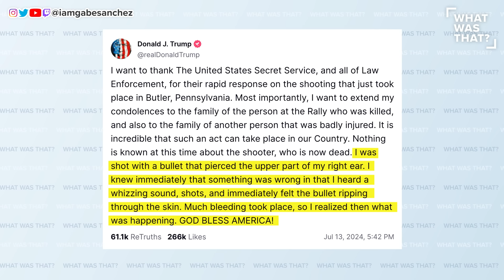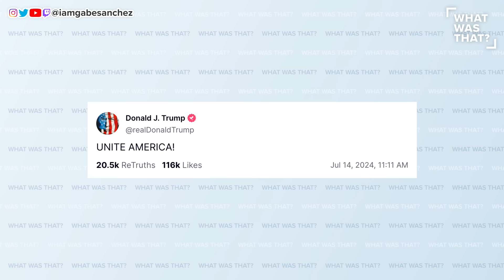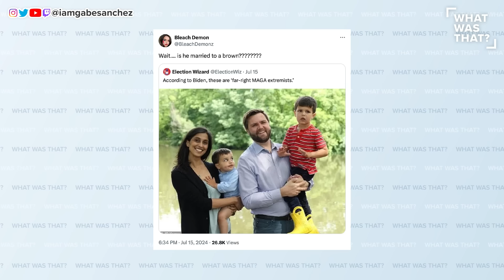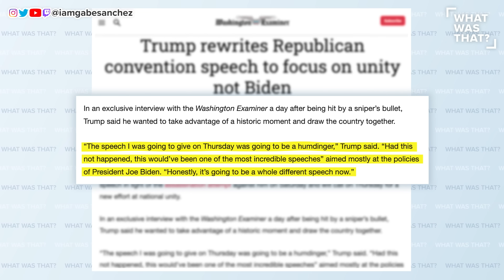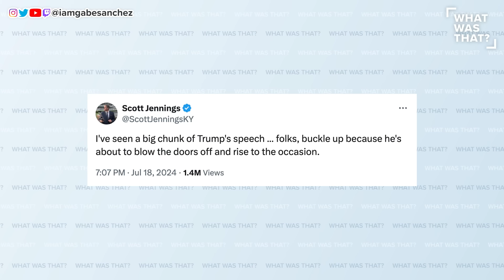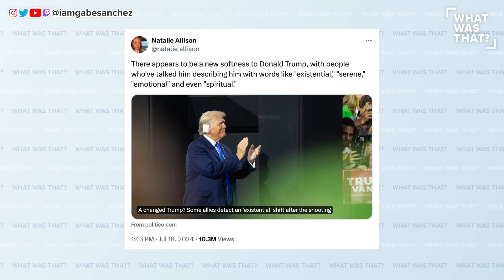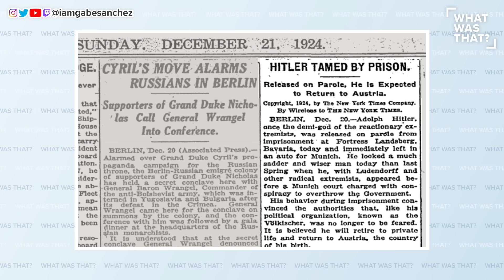Republicans SCREW UP BADLY at KEY Moment of Campaign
The Republican Party promised the American people that they would tone down the political rhetoric and focus on unity. Well, needless to say, that didn't last long. Gabe Sanchez reports on a new 'What Was That?'

Thanks to 3 Day Blinds! Get their buy-one-get-one 50% offer when you head